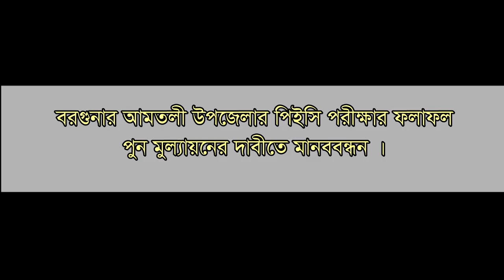পিইসি পরীক্ষার ফলাফল পুন মূল্যায়নের দাবীতে মানবববন্ধন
বরগুনার আমতলী উপজেলার পিইসি পরীক্ষার ফলাফল পুন মূল্যায়নের দাবীতে মানবববন্ধন, বিক্ষোভ মিছিল ও উপজেলা নির্বাহী কর্মকর্তার কাছে স্মারকলিপি প্রদান করেছে শিক্ষার্থী এবং অভিভাবকরা।